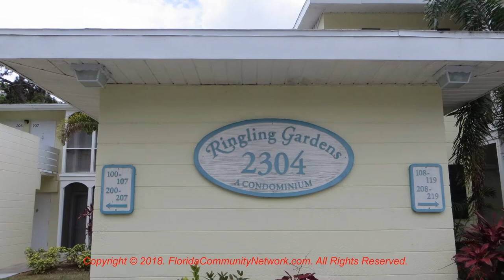Ringling Gardens | Sarasota Florida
for more information about Ringling Gardens Sarasota Florida